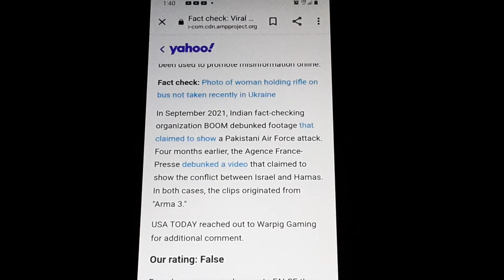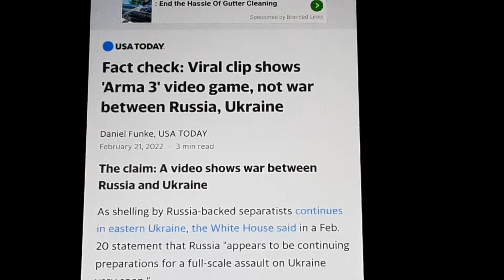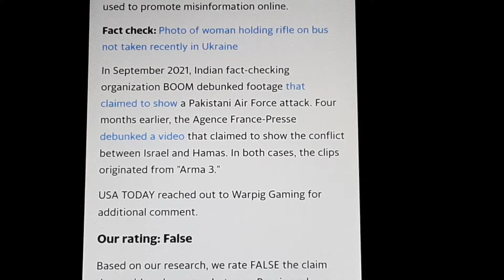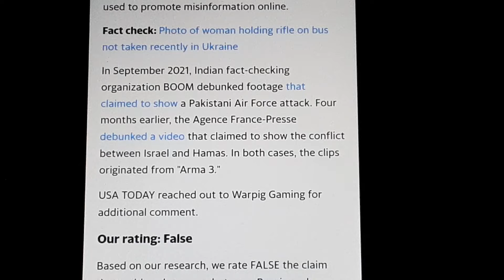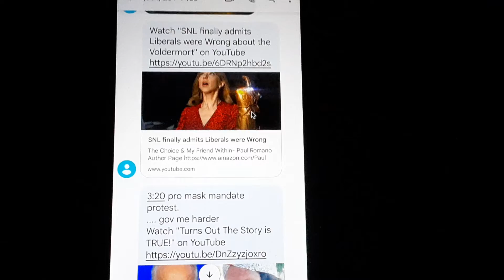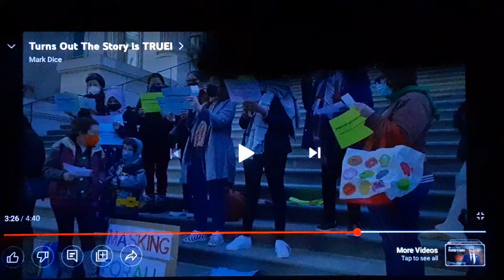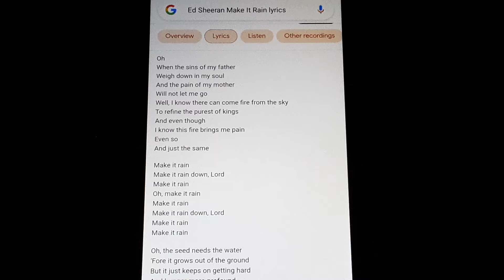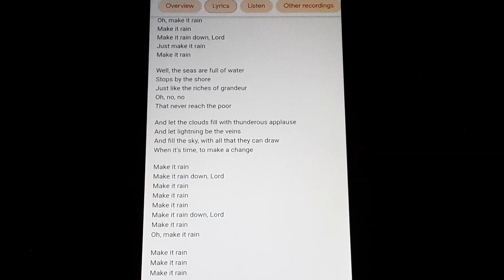Clowns In Action spooked 6 countries in 10 months with 1 video game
@3:20 pro mask mandate protest.
. gov me harder